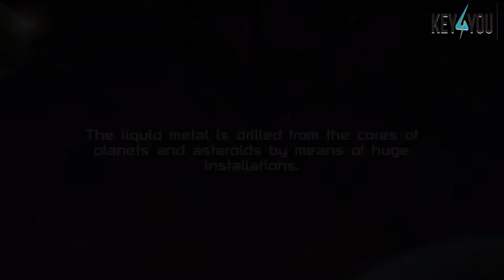Awesomenauts-už nikdy vice..ani za zlaté čuně/Mluvený Gameplay/jezdec12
Jak bych nazval hru.Hraj a ubraň svoje věže a zbytek ani nestojí za zmínku.Do 5 minut se dostaví znuděnost a věřím že i nakup nové klavesnice(u některých jedinců!!)!!!

  Pro více informací klikněte na tlačítko VÍCE
 --- Key4You ---

(PO-PA 12:00-22:30)
(SO-NE 12:00-20:30)